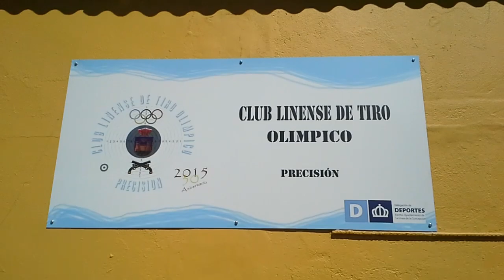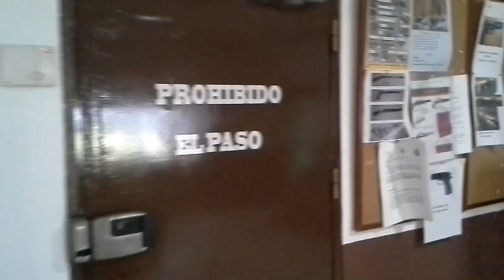Leppa.fi ja URHK yhteisleiri Espanjassa 2015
Ampujien leiri ja olosuhteet La Linea De La Compencionin ampumaradalla 2015.